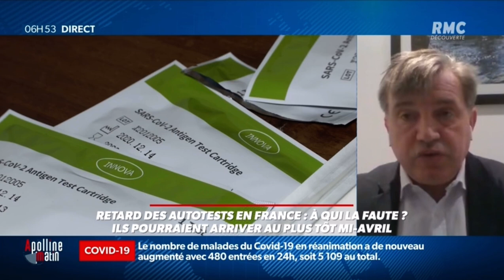Autotests - P.Besset sur RMC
Dans la matinale de Apollinematin la FSPF explique que les autotests seront disponibles en fin de confinement, ils complètent la prise en charge par Rt-Pcr et antigeniques.